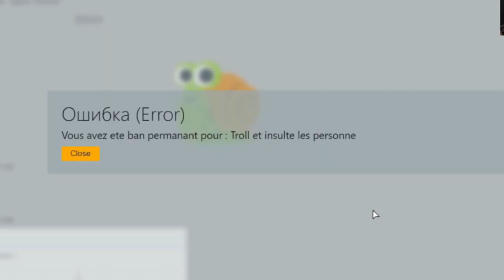UNE INFIRMIÈRE AVOUE M'AVOIR ATTOUCHÉ PENDANT MON SOMMEIL 🥵🍆